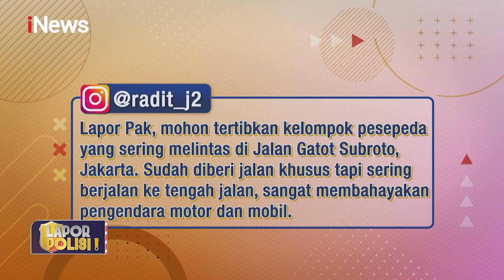Bang Ano: Tindak Tegas Pelaku Kejahatan Jalanan